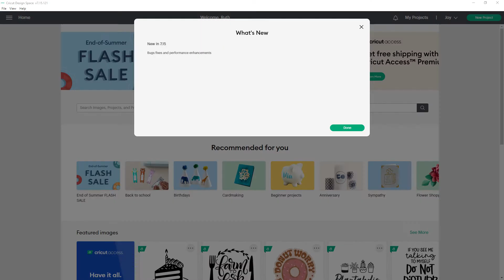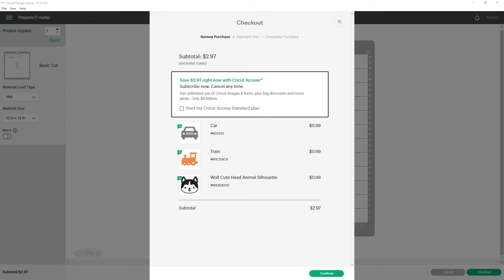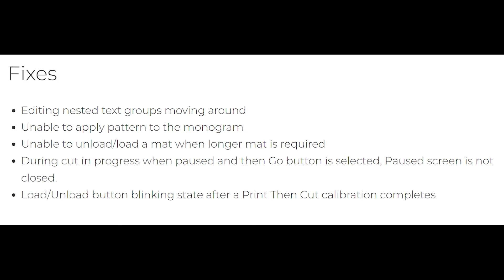New Features in Cricut Design Space Update v7.15 August 15, 2022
Is version 7.15 more exciting than version 7.14? I’ll show you what is included.

Cricut Standard Grip Mats

Cricut Basic Tool Set

Cricut Essential Tool Set

Cricut Machines

Cricut Explore 3

Cricut Maker

Cricut Joy

Their Facebook Group is
Cricut - Silhouette - Inkscape - Vinyl - HTV(143VINYL™ formerly 651VINYL®)